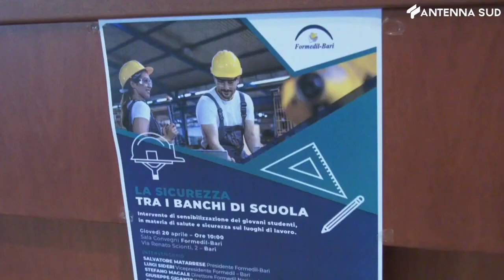Antenna Sud - Bari, come prevenire gli infortuni sul lavoro spiegato ai ragazzi - (20-04-2023)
Fonte: Antenna Sud